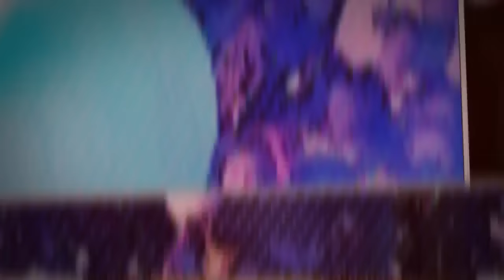Edwin El Maestro - La Llamada (Original) WALD EDITION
Zaider, Edwin El Maestro, Eddy Jey, Young F, Big Deivis, Boby Sierra, Jeity, Papo Man, Dandy Bway,
Leo Fenix, Jeivy Dance, Mr Black, Mickey Love, Twister El Rey, Luister La Voz, Biofa, Kevin Florez, Yanky La Mente Maestra,
Prix 06, Big Yamo, Coffe El Cafetero, Big Samaria, Rey De Rocha, Rs, Imperio Vol 15, MIP, OMR